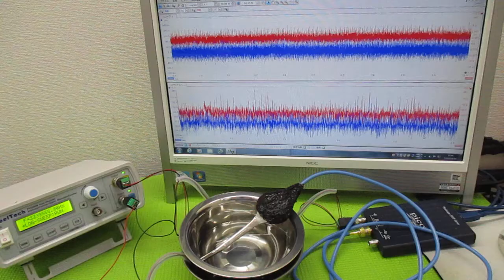オリジナル製品：超音波発振プローブを利用した超音波制御技術 ultrasonic-labo